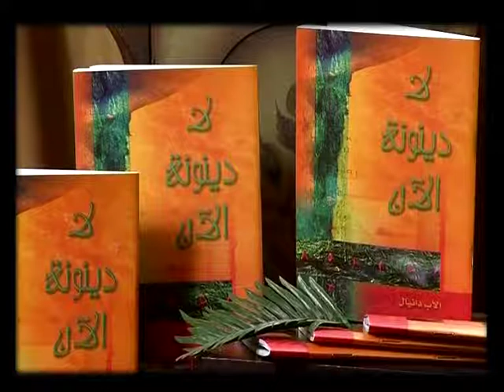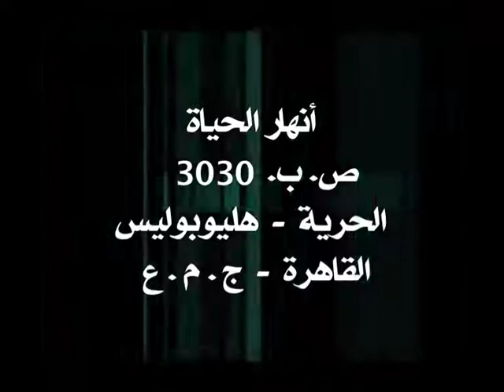موسى حرب عماليق حلقة 14